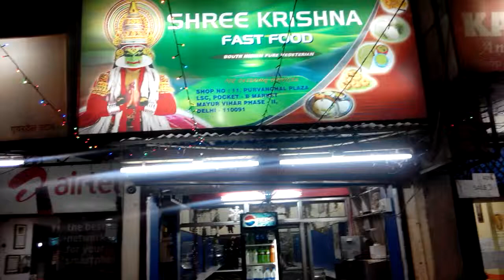food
vegetarian restaurant  at mayur vihar Ph-2 ,Delhi